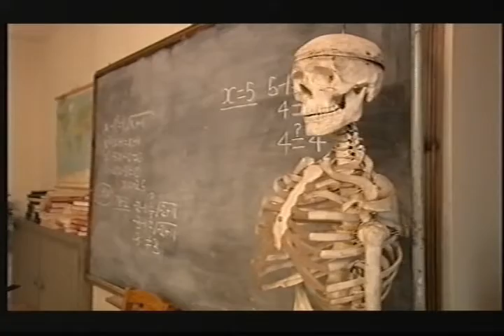Channel 4 Continuity & Adverts (2nd March 2006) 1/2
Channel 4 continuity from March 2006. This clip begins at the end of 10 Years Younger, then after trailers and adverts, the start of the WW2 film, Downfall.